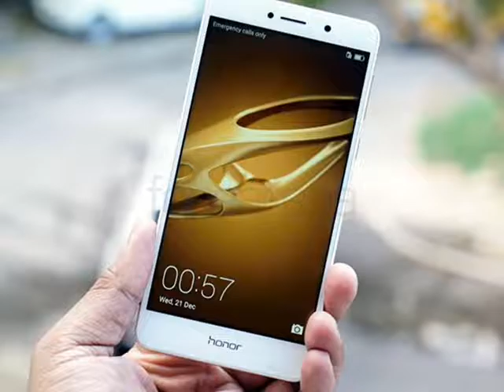Honor 6X Launched in India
Honor 6X first look in photos